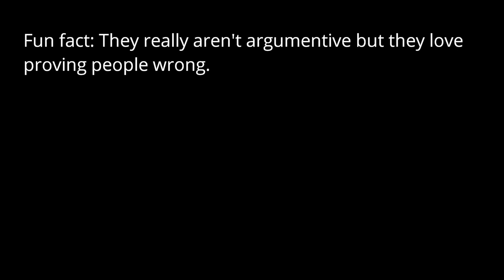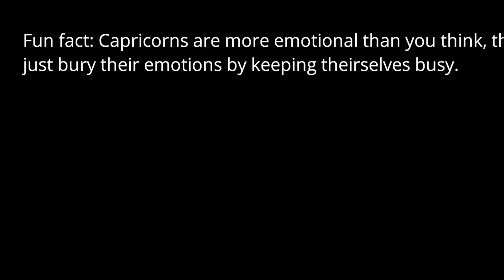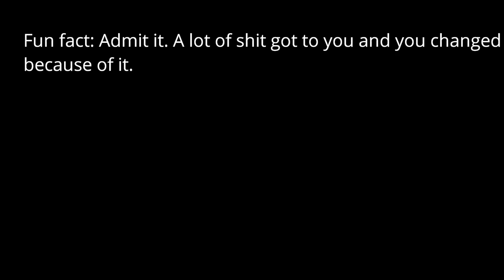The Tea About Capricorn’s ☕️🐸♑️ | Quaneshia Mars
I will be telling you guys facts about a Capricorn. It is Capricorn season! Turn up! Merry Christmas and Happy birthday to all my Capricorns out there. Xoxoxoxox!